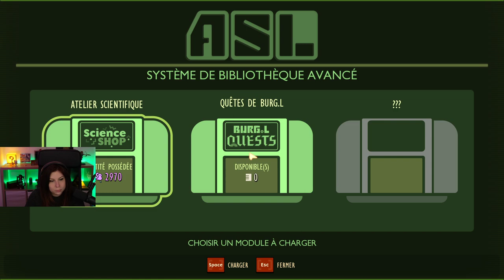LA MARE - Grounded#3 (Avec Envee)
On fait trempette pour la première fois et on rencontre des nouvelles bêbetes !